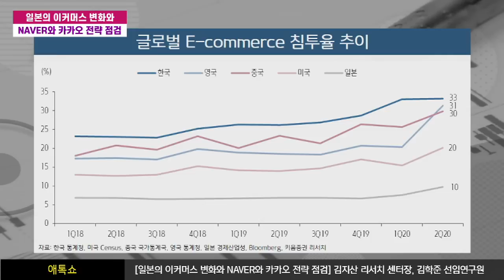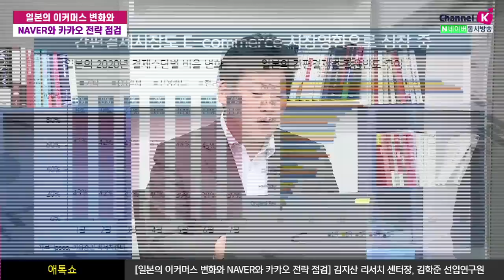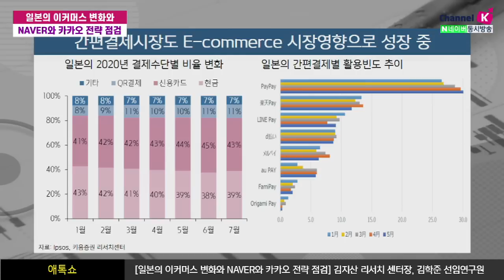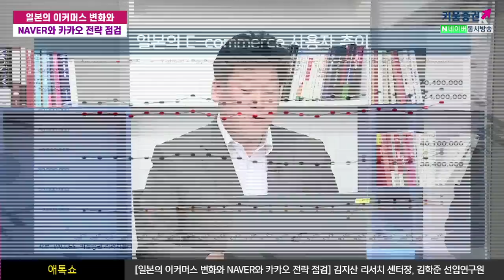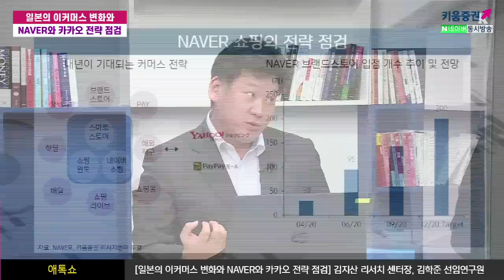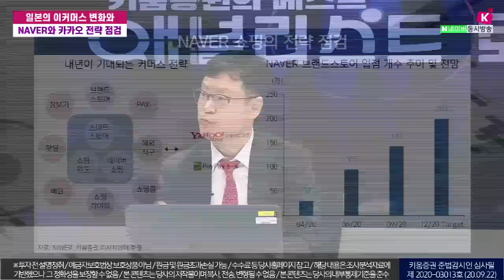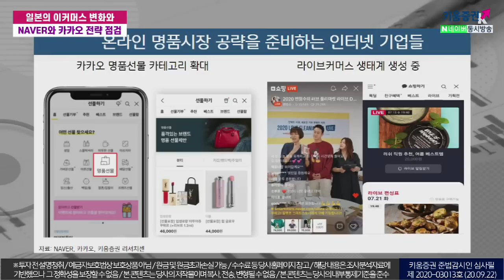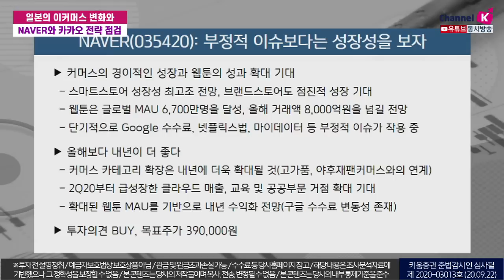NAVER의 일본 상륙작전? 카카오는 무슨 전략? (애톡쇼.주식투자/20.09.22)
00:00 오프닝
01:10 최근 E-commerce 시장의 변화는?
02:50 일본 E-commerce 시장은 어떻게 변하고 있나?
07:10 일본 간변결제 시장의 변화는?
12:20 내년 경영통합으로 NAVER의 쇼핑전략 변화는?
20:45 카카오의 이커머스 전략은?
26:05 인터넷 기업 체크포인트 및 투자전략은?
김지산 키움증권 리서치센터장, 김학준 키움증권 기업분석팀 선임연구원